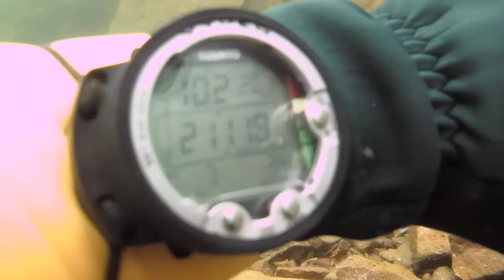My Fish Tank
My Fish Tank at 10 metres